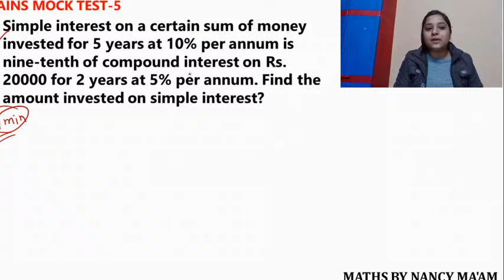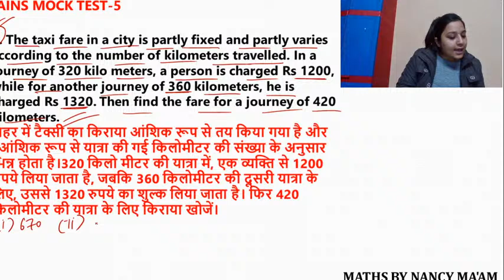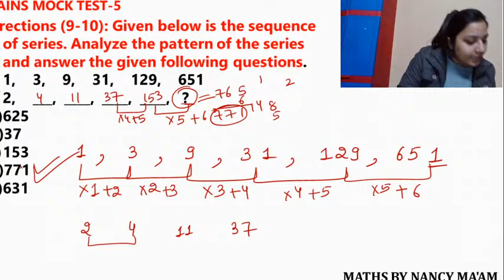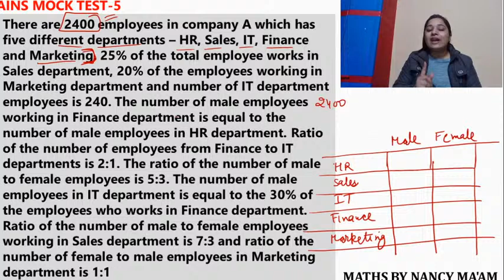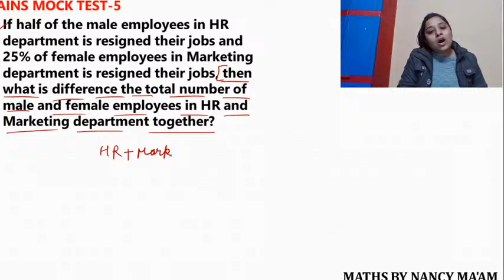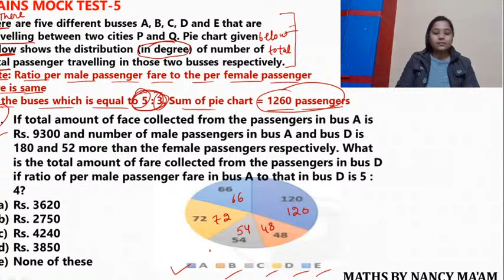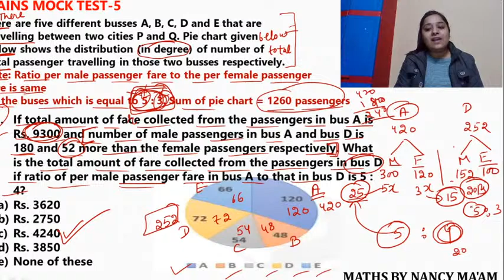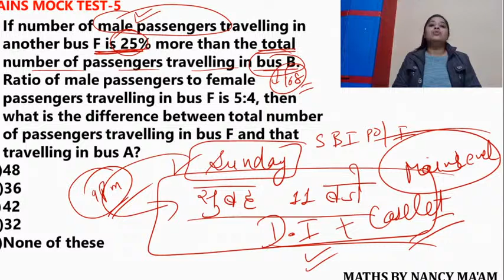RRB & IBPS Clerk Mains || Maths || Mains Mock test-5 || Class 05 || By Nancy Ma'am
📲 (OUR COURSE) 📒📕

COMING SOON..

Bankपुर By Examपुर TIME TABLE :
👇Apply From 5th December👇

MORNING DOSE :
6:30 AM THE HINDU By Rupam Ma'am
7:30 AM DAILY CURRENT AFFAIRS By Piyush Sir

SBI PO PRE :
9 AM REASONING By Deepnashu Sir
10 AM EENGLISH By Rupam Ma'am
11 AM MATHS By Shivam Sir
12 PM Top 200 C.A By Piyush Sir

BANKING FOUNDATION (Pre+Mains) :
1PM English By Rupam Ma'am
2 PM Reasoning By Deepanhsu Sir
3 PM Maths By Shivam Sir
4 PM BA By Jyotsana Ma'am

IBPS CLERK MAINS (Evening) :
5 PM Reasoning By Rohit Sir
6 PM English By Anil Sir
7 PM Maths By Nancy Ma'am

SBI APPRENTICE :
8 PM Reasoning By Rohit Sir
9 PM Maths By Nancy Ma'am
10 PM English By Saurabh Sir
11 PM GA/BA By Piyush Sir